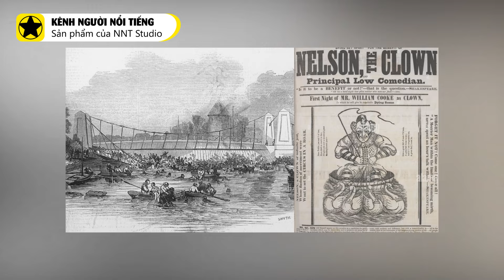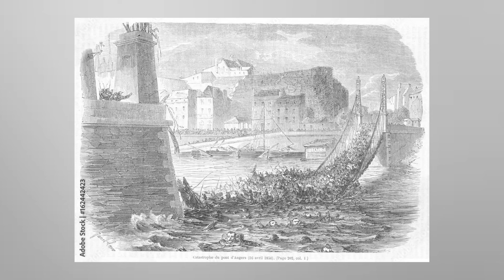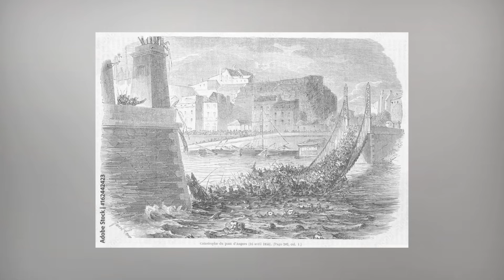8 vụ sập cầu kinh hoàng nhất lịch sử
8 vụ sập cầu kinh hoàng nhất lịch sử

Cầu là một trong những công trình kỹ thuật vĩ đại nhất trong lịch sử loài người. Chúng cho phép con người vượt qua những chướng ngại vật tự nhiên như sông ngòi, hẻm núi, vực sâu, và kết nối các cộng đồng với nhau. Tuy nhiên, trong một số trường hợp hiếm hoi, những cây cầu này đã bị sụp đổ một cách bất ngờ. Nguyên nhân có thể do sự thiếu sót trong thiết kế, sự xuống cấp của vật liệu xây dựng, điều kiện thời tiết khắc nghiệt như bão lớn hoặc lũ lụt, hay do trọng lượng quá tải của xe cộ đi qua. 8 vụ sập cầu sau đây được xem là những thảm họa cầu gây tử vong lớn nhất trong lịch sử nhân loại. Chúng khiến hàng trăm, thậm chí hàng nghìn người thiệt mạng và gây tổn thất lớn về tài sản.